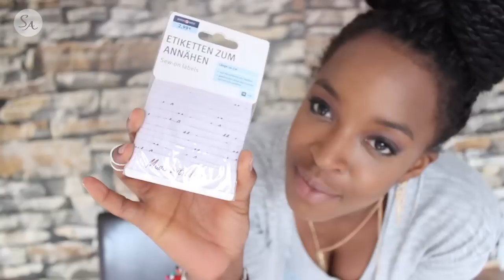DIY Kimono I Cardigan I Boho I Hippie I Coachella Look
Spring Time Baby! In den USA Startet bald das Coachella Festival und ich dachte mir passend zu diesem Trend können wir uns selbst was Nähen. Es ist SUPER EASY und geht recht Fix. Ich wünsche euch viel spaß beim nachmachen.

WEITERE VIDEOS

INFOS ZU MEINER TECHNIK